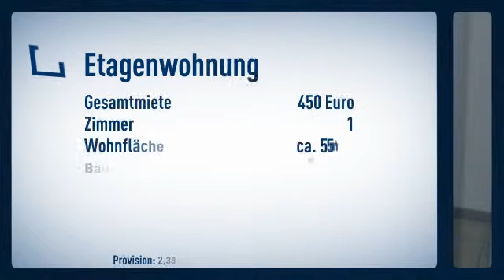Attraktives Apartment mit besonderem Flair-in Anrath mit Balkon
Informationen zum Energieausweis:
Baujahr: 1983
Energieausweistyp: Bedarfsausweis
Endenergiebedarf: 103.2kWh/(m²*a)
Heizungstyp: Zentralheizung
wesentliche Energieträger: Gas
Energieeffizenzklasse: NOT_APPLICABLE